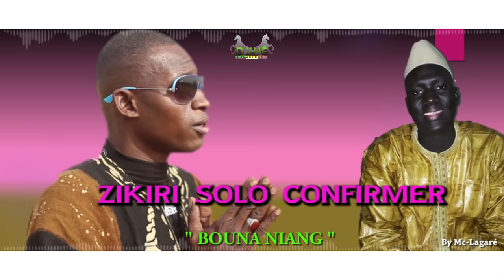Zikiri solo Bouna Niang (officiel son) 2019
Djinè production